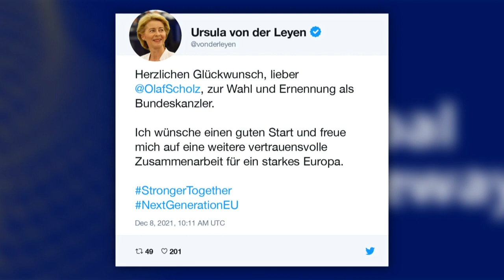Olaf Scholz promete un "nuevo comienzo" para Alemania | AFP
El canciller Olaf Scholz prometió el miércoles un "nuevo comienzo" para Alemania, al frente de un gobierno de coalición de centro-izquierda, que pone fin a los 16 años de la era de Angela Merkel.